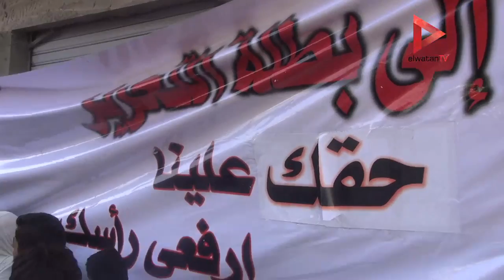العشرات في وقفة تضامنية مع "ضحية التحرش" يرددون الترانيم و يصلون علي النبي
تقرير: إسلام الجوهري

جريدة الوطن
جريدة يومية مستقلة